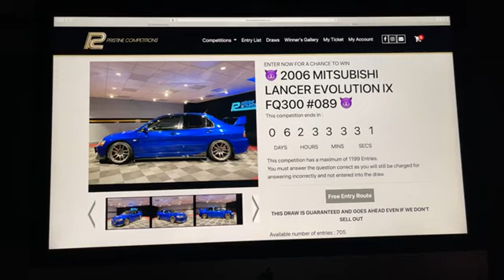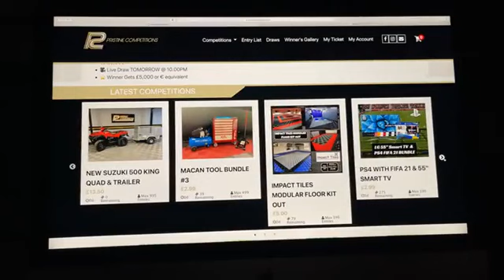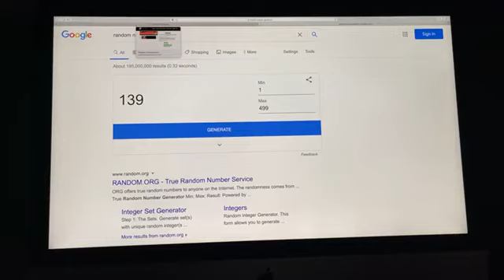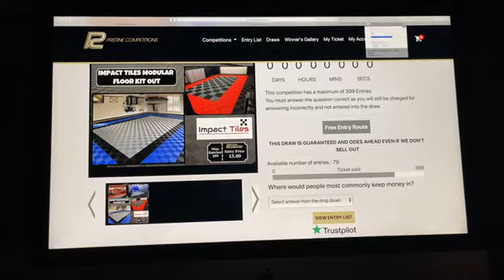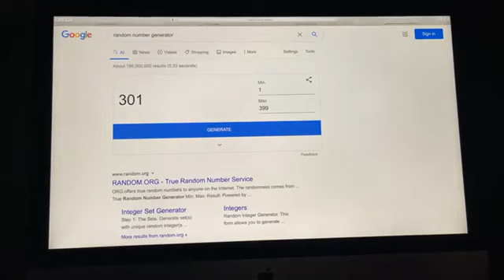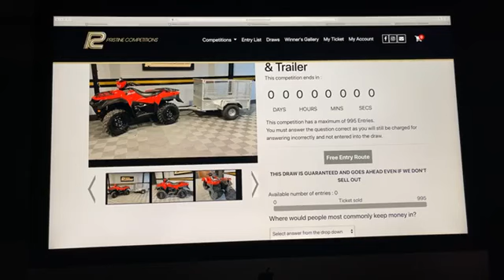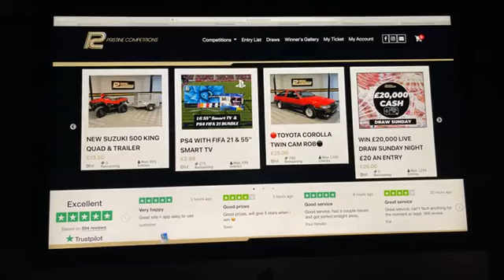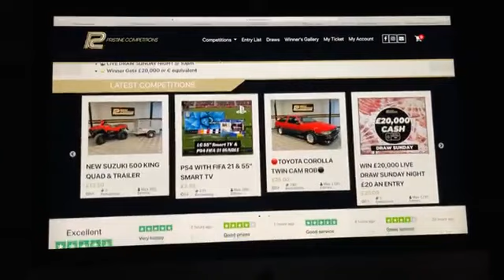MACAN BUNDLE #3 & IMPACT TILES & £1000 CASH FOR £2.99 & Suzuki Quad & Trailer & £20,000 CASH 7-2-21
⭐⭐Congratulations to George MacMillan from Glasgow Who Won the MACAN TOOL BUNDLE #3 with Lucky Number #139🌟🌟

⭐⭐Congratulations to Alan O Halloran from Co. Kerry Who Won the IMPACT TILES MODULAR FLOOR KIT OUT with Lucky Number #301🌟🌟

⭐⭐Congratulations to Tristan Bingham from Ballygawley Who Won the SUNDAYS £1000 CASH FOR £2.99 with Lucky Number #499🌟🌟

⭐⭐Congratulations to Michael Mullan from Dungiven Who Won the NEW Suzuki 500 King Quad & Trailer with Lucky Number #439🌟🌟

⭐⭐Congratulations to Stephen Walker from Edinburgh Who Won the £20,000 CASH with Lucky Number #185🌟🌟